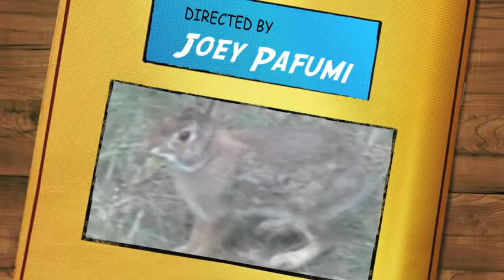Bunny Boy & Louie!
I give them both free rent & free food!  They bring me happiness!  They know how to live!